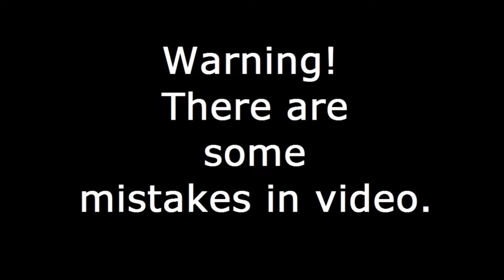I meet the MLB cast part 2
Mistakes:
Adrien and Nino's pupils are not positioned correctly.
Mouths are not moving.
Emotions are not set correctly.
Ending is the same as part 1.

Here it is, part 2 of "I meet the MLB cast". Marinette continues the tour and I meet her friends. Enjoy!

This content is rated E10, this content is for ages aged 10 and above.

★ Welcome to Gacha Club ★
What club will you join? Get the party started and create your own anime styled characters and dress them up in your favorite fashion outfits! Choose from thousands of dresses, shirts, hairstyles, weapons, and much more! After designing your characters, enter the Studio and create any scene you can imagine! Add pets, objects, and choose your favorite background! Customization is 100% free, there are no in-app purchases!

Ready for more action? Gacha over 180 units to use in battle! Choose from four different modes, including Story mode, Tower mode, and more! Collect gems, gold, and materials to enhance, awaken, and increase your skill levels! You can also play your favorite mini-games and collect gems and bytes to Gacha for more units! What are you waiting for? Step into Gacha Club and begin your adventure today!